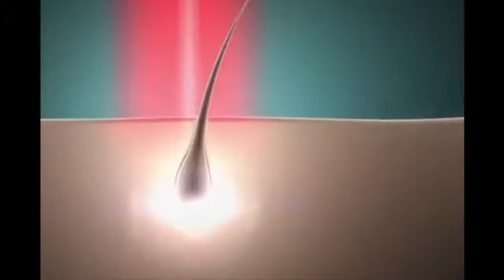Your Facebook Video fbdown net 5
Leaser hair come by Laser hair ray®